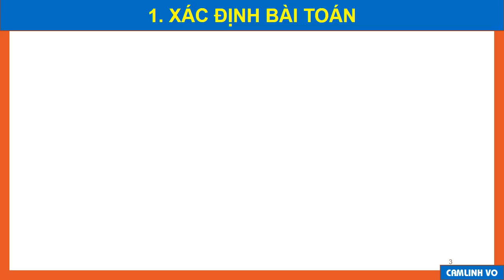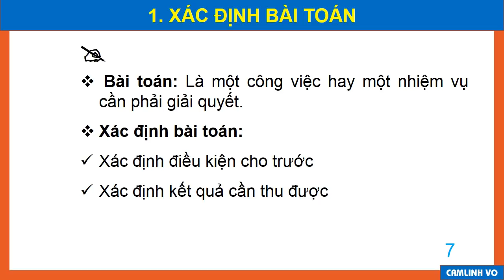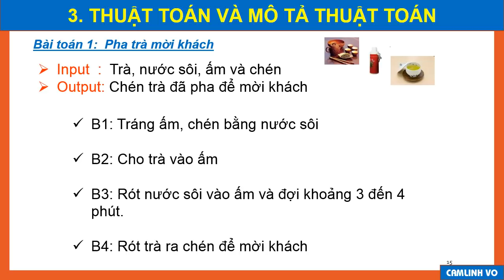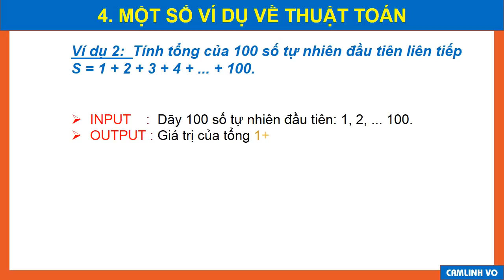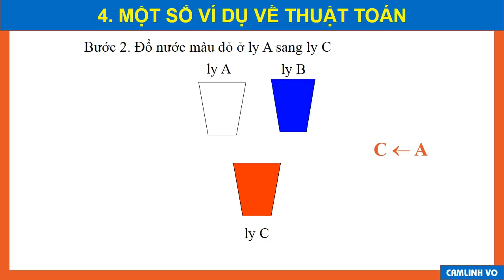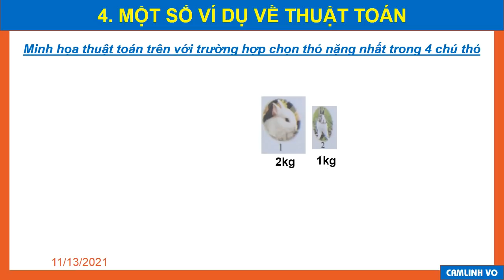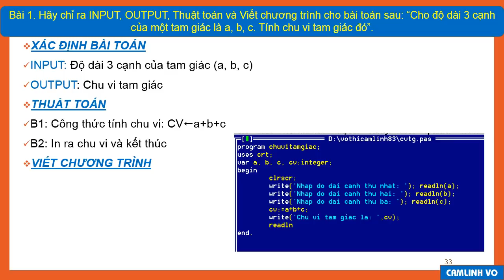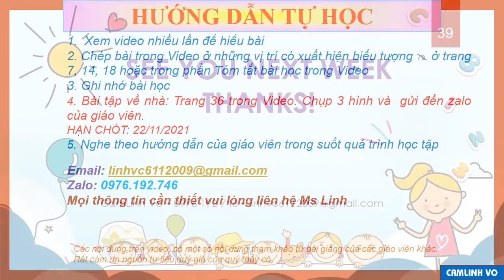TIN HỌC 8 (Tuần 11 / HK1) - Bài 5: TỪ BÀI TOÁN ĐẾN CHƯƠNG TRÌNH